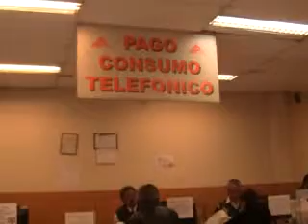COTEL TIENE UNA DEUDA DE $US 100 MILLONES Y ASEGURA QUE REVALORIZARÁ LA ACCIÓN DE 300 A 1.000